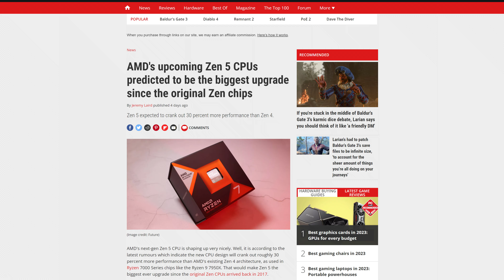Ryzen 8000 is BIGGER Than We Thought! Zen 5 Leak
Ryzen 7000 CPUs launched what feels like yesterday, but we already have a good idea for what next-gen Zen 5 CPUs will look like! These new Ryzen 8000 CPUs are already looking to be 30% or more faster than Zen 4! While we don't know much in terms of Ryzen 8000 specs or a Ryzen 8000 release date, but if these Zen 5 performance numbers are correct, then AMD will have another amazing generation on their hands!